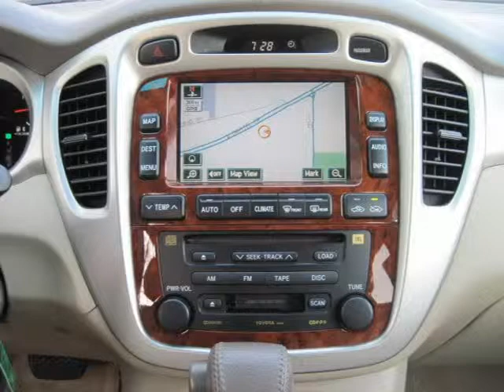2006 Toyota Highlander Hybrid Milwaukee WI WI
Price: $ 26,995
Mileage: 40,000
Body Style: SUV
Ext. Color: Super White
Int. Color: Ivory
Engine: 6 CYL. 3.3
Drive Type: AWD
Fuel Type: Hybrid
Doors: 4
Stock No.: P1545
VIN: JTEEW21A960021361